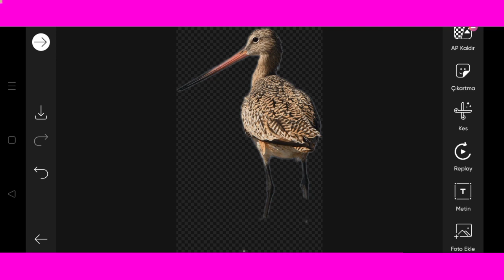Trending HDR video | A Screen Of Pure Pink sdc editing cc | Background | Bp Backdrop A380F K #109